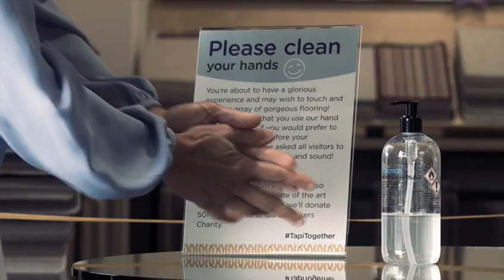Tapi Carpets and Floors Safety - Shopping in store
Tapi Carpets and Floors Here's a handy video helping to explain our new safety measures and what to expect while you're shopping in store!